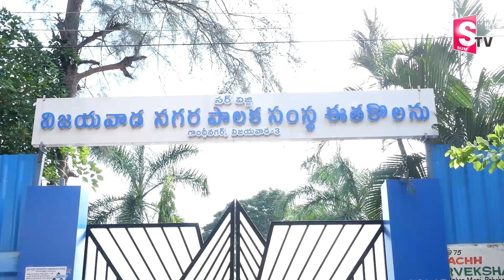77 Year old Subbalaxmi Wins Gold Medal in Swimming Competition | Inspirational Story | SumanTV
Watch►77 Year old Subbalaxmi Wins Gold Medal in Swimming Competition | Inspirational Story | SumanTV